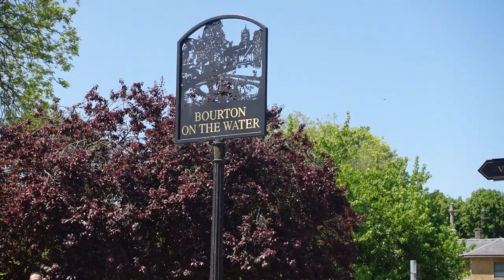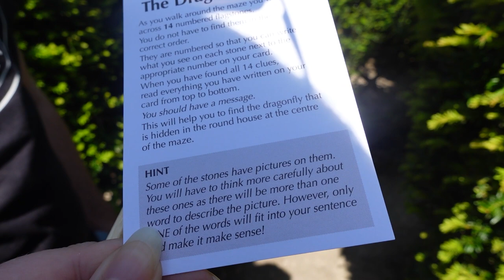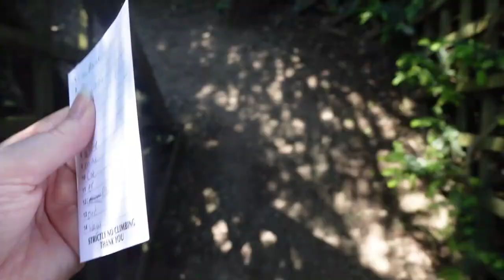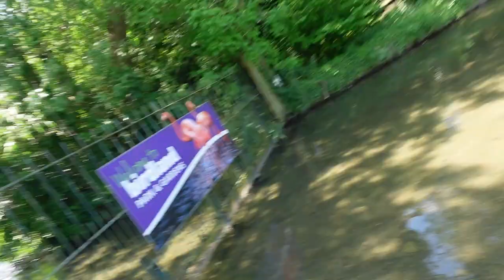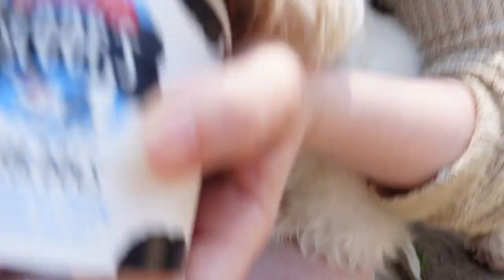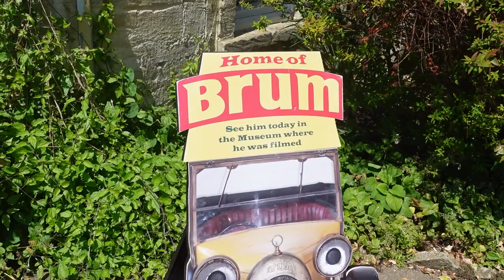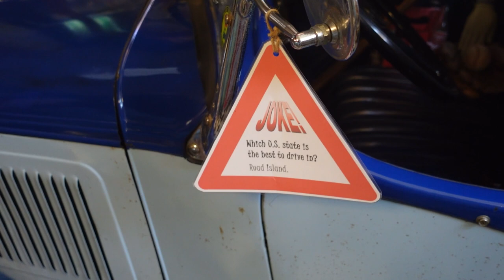Dog Friendly Attractions in Bourton-on-the-Water 🐶 Cotswolds 2023!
Hello and welcome to this video where we visit Bourton-on-the-Water and try out some of the dog friendly activities.

We start the day reminicing about our wedding as it was our 1 year wedding anniversary but after that we head to Bourton-on-the-Water for the day and the weather was glorious.

We started at the Dragonfly Maze letting Jeff take the lead to see if we could solve the clues and find the golden dragon fly. From there we got Jeff an ice cream which he loved and had lunch ourselves at The Den. Our last activity was the Cotswold Motoring Museum where we got starstruck by Brum.

00:00 Plan for the Day
03:51 Reminiscing
05:42 The Dragonfly Maze
09:53 Jeff's Ice Cream
10:56 Our Lunch
11:20 Cotswold Motoring Museum
14:08 Chilling in our Room
18:18 Thank you for Watching